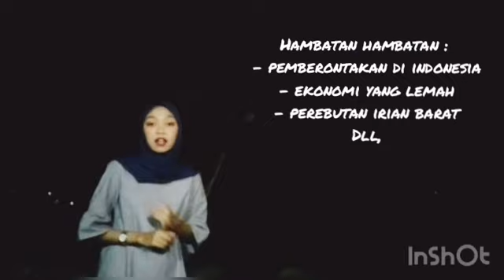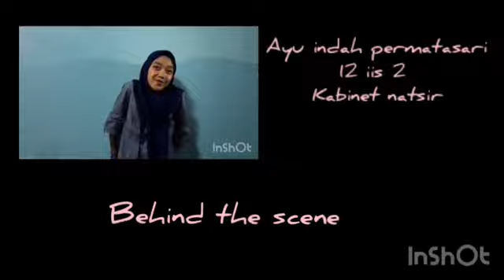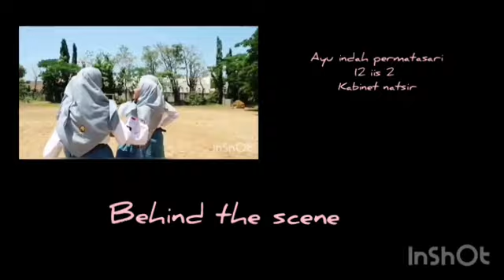Ketemu kabinet natsir?!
Ini adalah tugas sejarah wajib tentang kabinet natsir yang dibuat oleh
Nama: ayu indah permatasari
Kelas : 12 iis 2
Absen :5